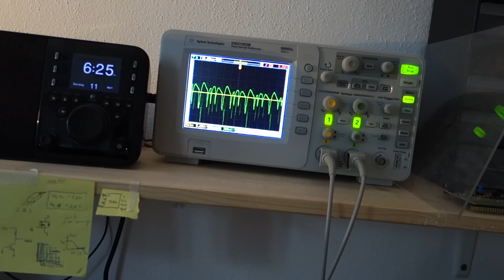Making Of... Hutenberger - Manta EP